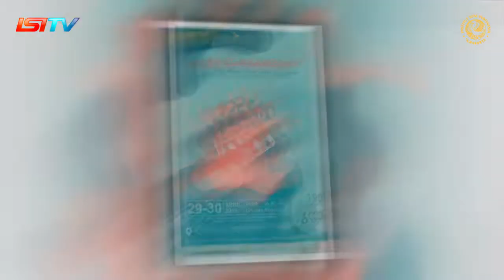TURANGGA YAKSA Oleh PAGUYUPAN SENI NAGA PRABANGKARA YOGYAKARTA